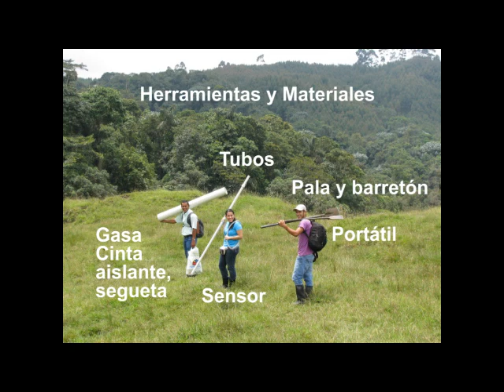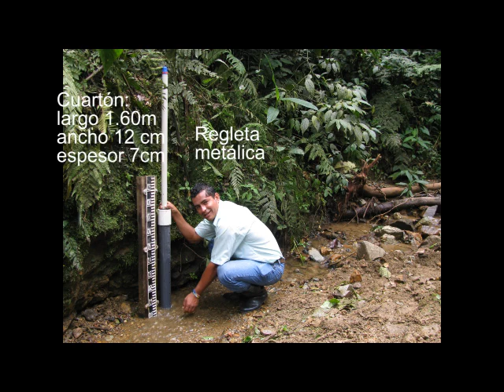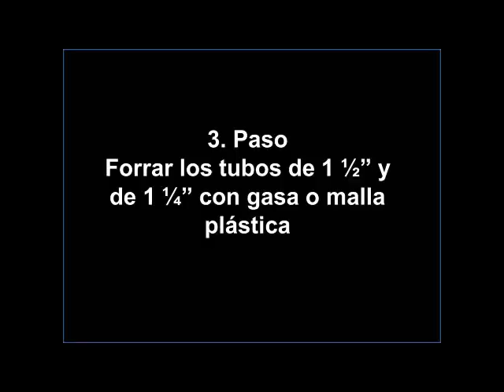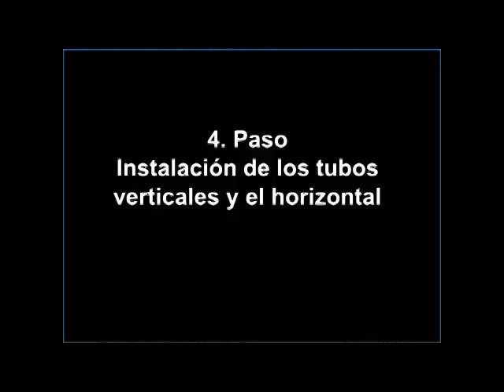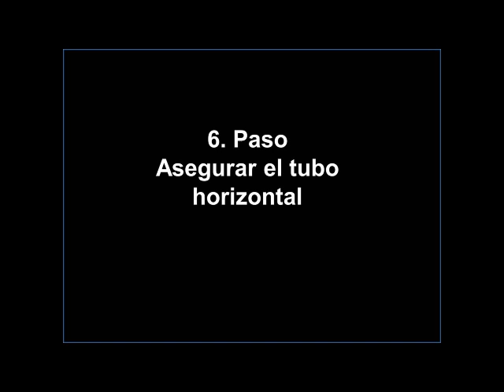Instalacion de sensor de nivel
Detalles para instalar un sensor de nivel en pequeñas quebradas